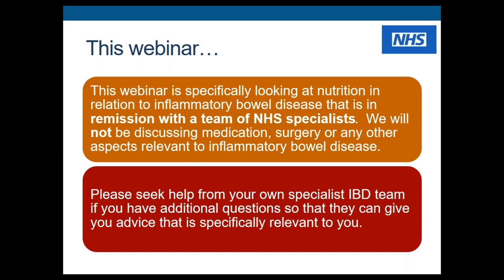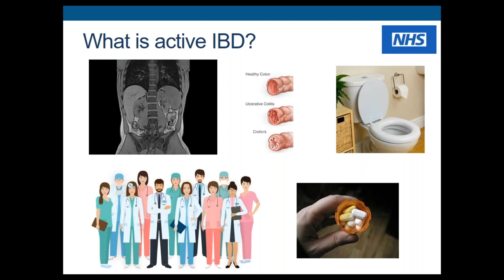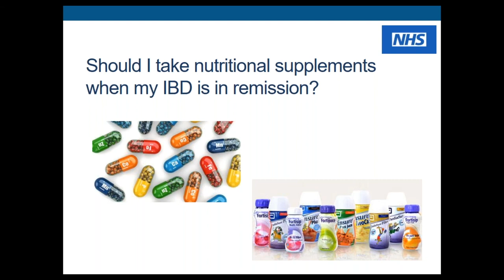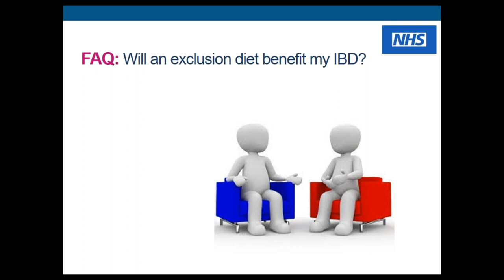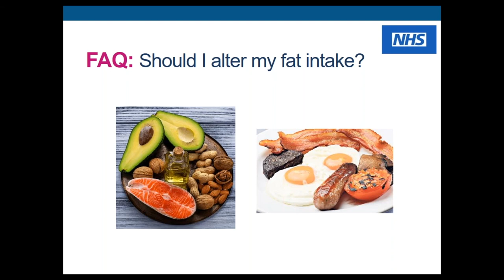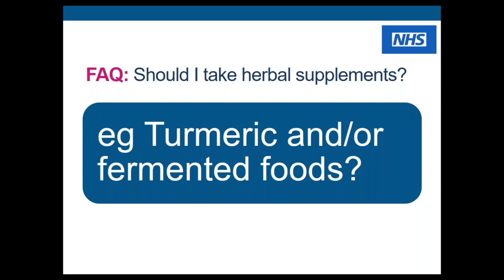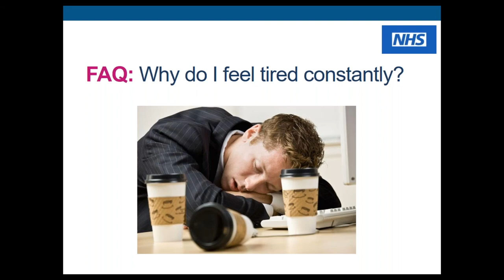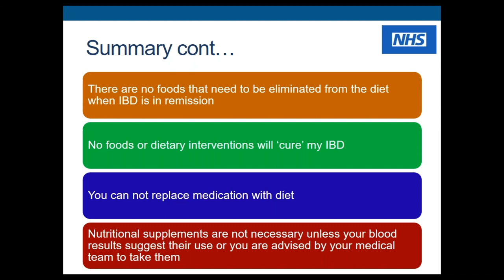Nutrition Advice When in Remission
You will help research hugely by completing these 2 VERY short surveys before & after the webinar: BEFORE AFTER

TOPIC of WEBINAR:  An NHS multidisciplinary team have recorded this nutrition webinar specifically for IBD patients in remission.  We hope you find it helpful.   We would be hugely grateful for your feedback in the surveys listed above.

Thank you for the NHS team.

Join us on Twitter: @patientwebinars